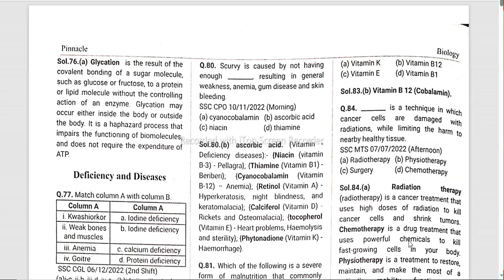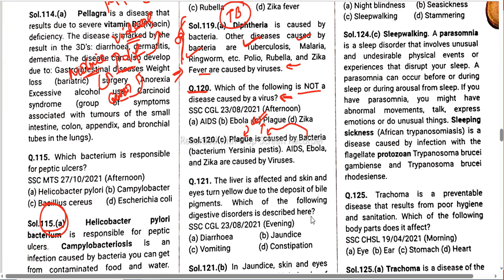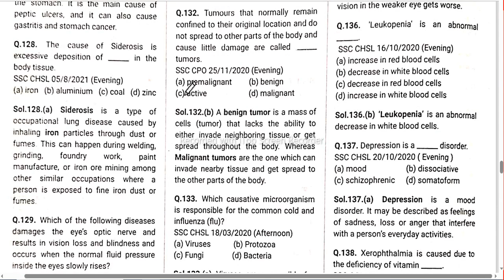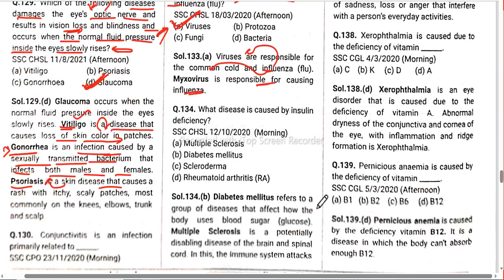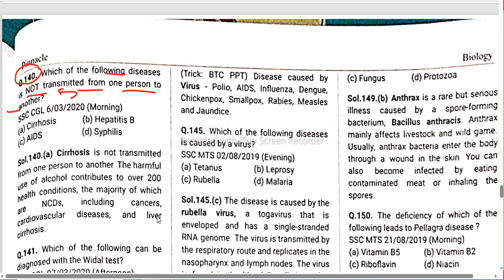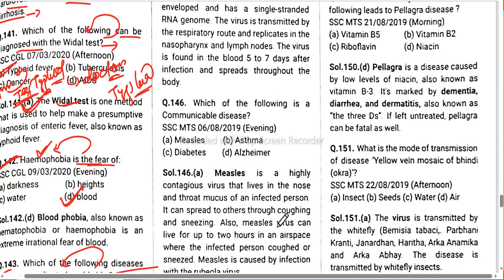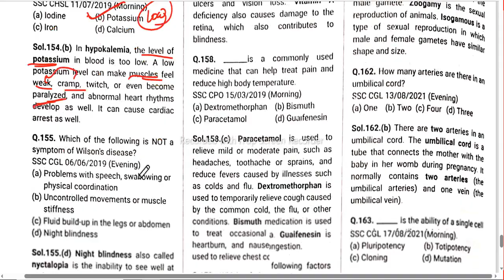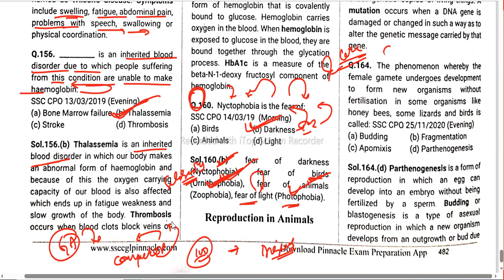Anganwadi Supervisor GK & GS MCQ II Common Diseases & Its Prevention MCQ 2 II ICDS SUPERVISEOR 2023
2023 Anganwadi Supervisor syllabus
osssc Anganwadi Supervisor syllabus
Anganwadi Supervisor
Anganwadi Supervisor syllabus 2023
👉 Anganwadi Supervisor Previous year question
👉 anganwadi Supervisor pyq 2016
👉 ଅଙ୍ଗନବାଡ଼ି ସୁପରଭାଇଜର Previous year question
👉 anganwadi Supervisor last year question papers

👉 anganwadi Supervisor 2023 vaccancy
👉 anganwadi Supervisor previous question papers odia
👉 anganwadi Supervisor previous question papers 2022
👉 anganwadi Supervisor exam model paper
👉 anganwadi Supervisor 2016 gk questions
👉 anganwadi Supervisor 2023 question
👉 anganwadi Supervisor 2023 classes
👉 anganwadi Supervisor classes 2023
👉 anganwadi Supervisor general awareness class 2023